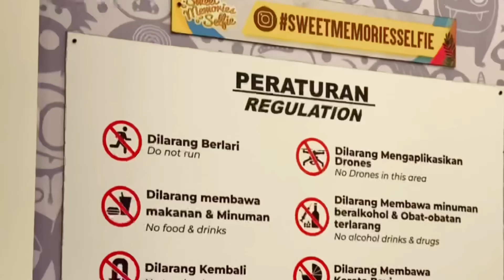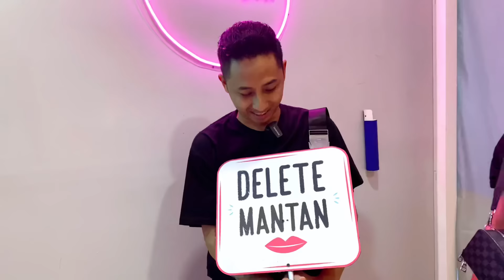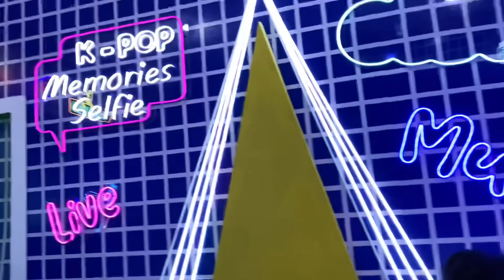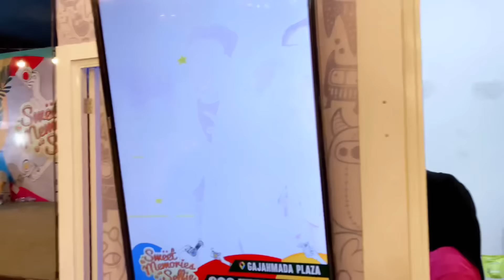MOMONG GILANG DAN ARDIANSYAH (RATNA) || Sweet Memories Selfie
Tonton videonya dri awal sampe akhir bosskuu..

Untuk keperluan bisnis :
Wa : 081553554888